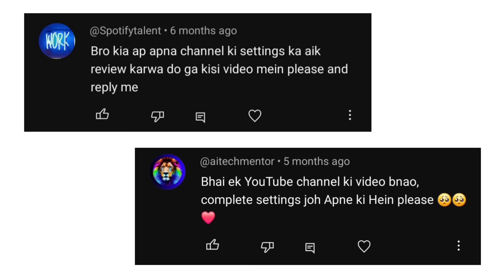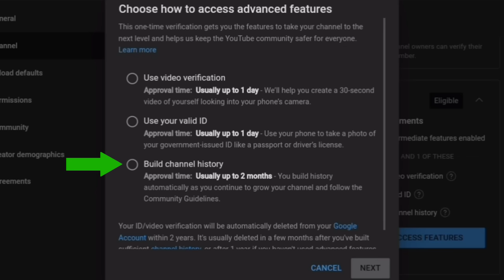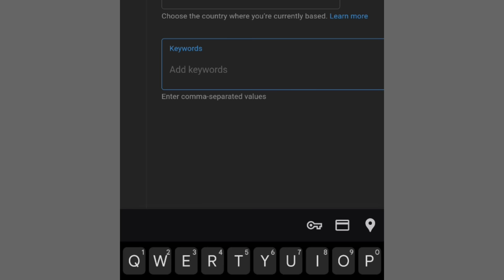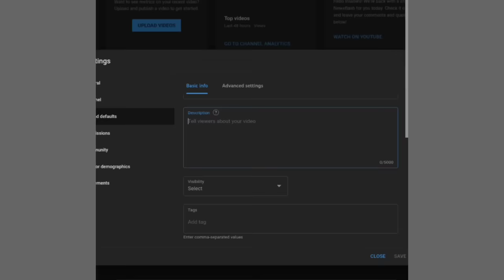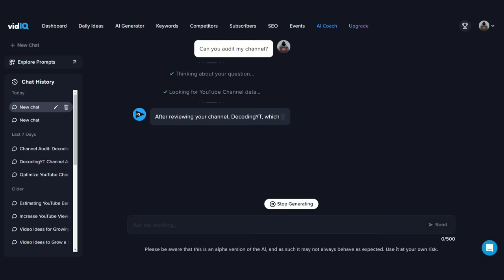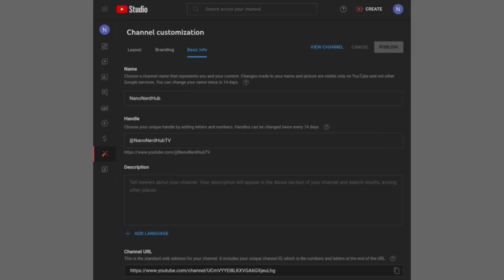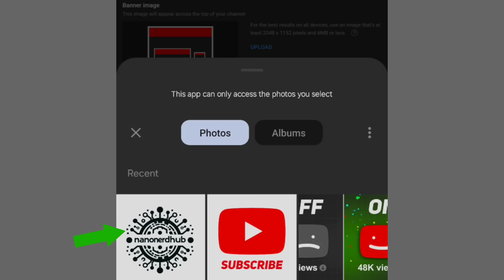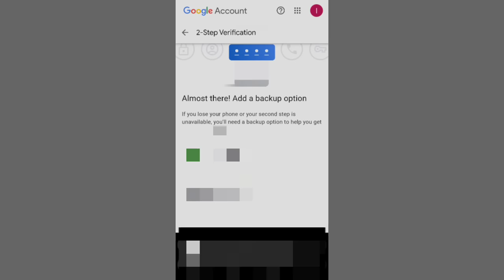9 Important YouTube Settings You Must Turn ON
Here are 9 important YouTube Studio settings that you must turn ON if you want to grow your channel. After you enable these settings, you will get access to more features, get more channel security and get more subscribers! I have covered all important settings, advanced settings, upload default settings, feature eligibility settings, privacy settings, basic info keywords & more.

TIMESTAMPS:
0:00 Intro
0:41 Setting #1
3:00 Setting #2 & #3
4:25 Setting #4
5:26 Setting #5
6:52 DON'T CLICK HERE
8:06 Setting #6
8:55 Setting #7
10:24 Setting #8
11:11 Setting #9